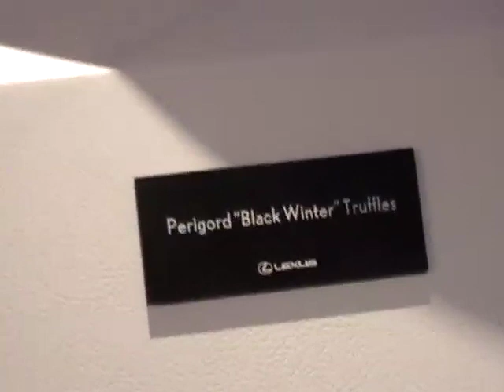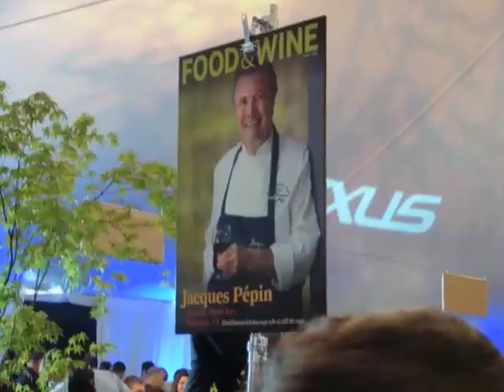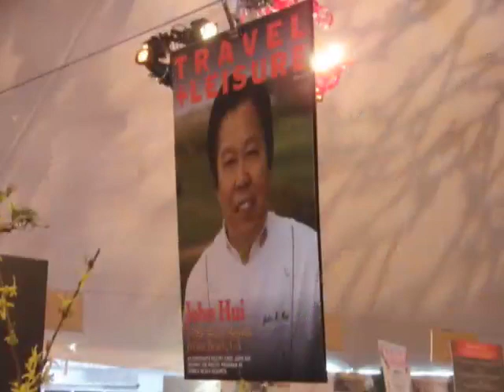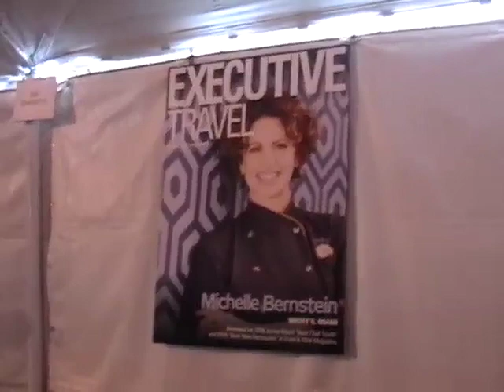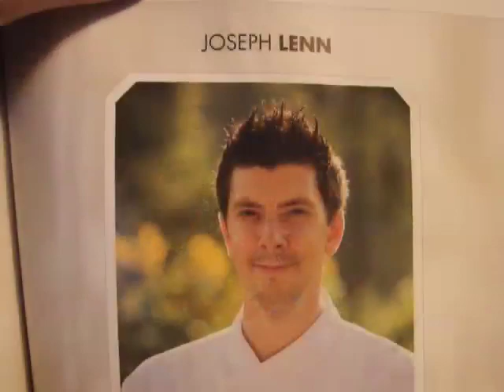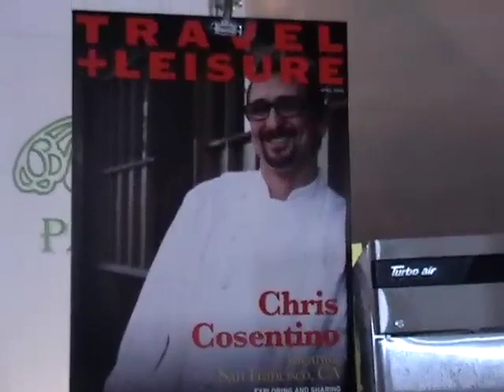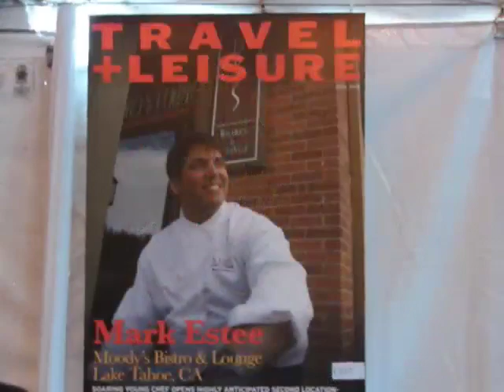Best of Pebble Beach Food and Wine 2009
Get the full story! Leave me a comment there. If you have questions, ask on the website. Thanks!!